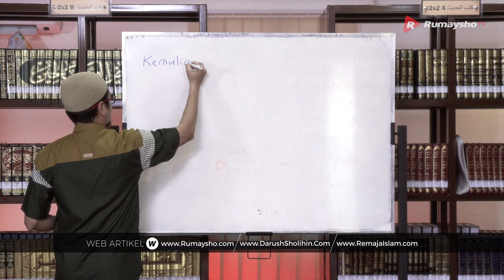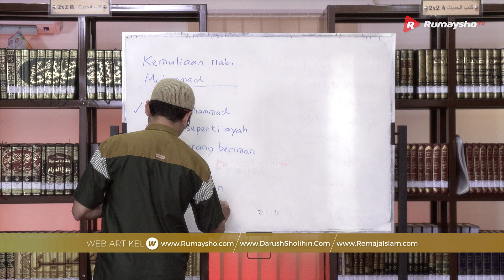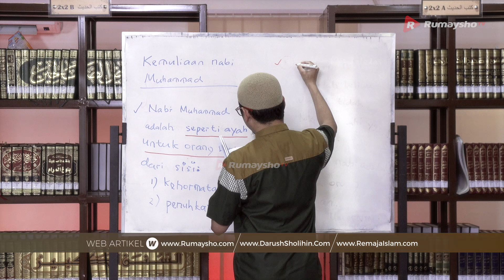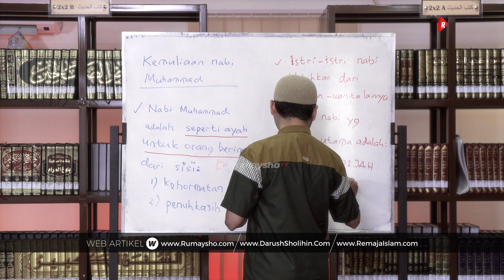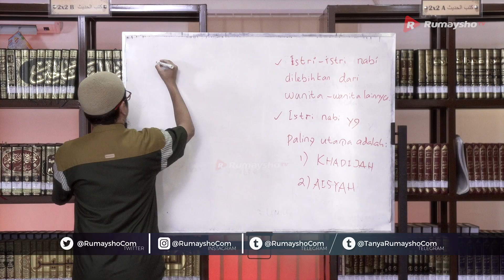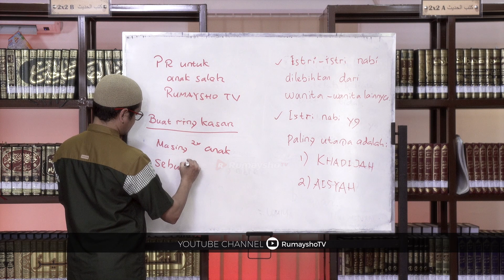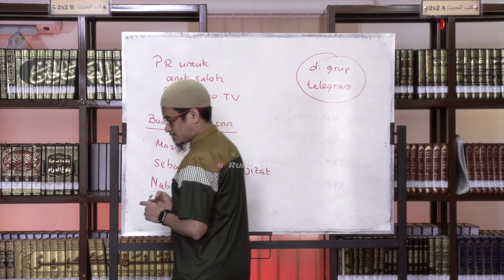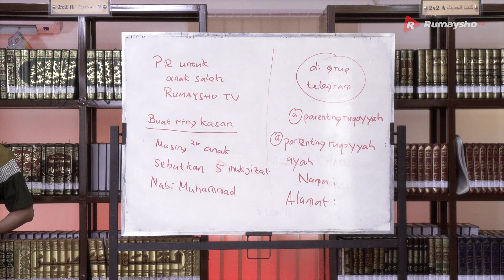Sekolah Online Anak #25 : Kemuliaan Nabi Muhammad #02 - Ustadz M Abduh Tuasikal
Kekhususan Nabi Muhammad shallallahu'alaihi wasallam #02

Ustadz M Abduh Tuasikal akan kembali melanjutkan cerita nabi untuk anak-anak dan akan melanjutkan pembahasan kekhususan Rasulullah shallallahu'alaihi wasallam dalam keutamaan dan kemuliaan.

Semoga bisa bermanfaat bagi anak-anak dan adik-adik Kita, serta bagi kita sendiri.

Baarakallahu fikum.